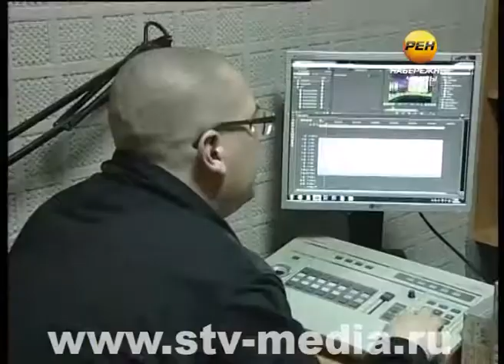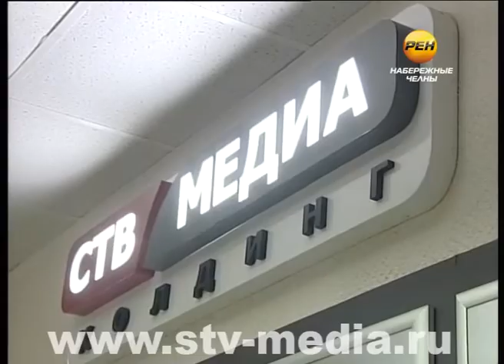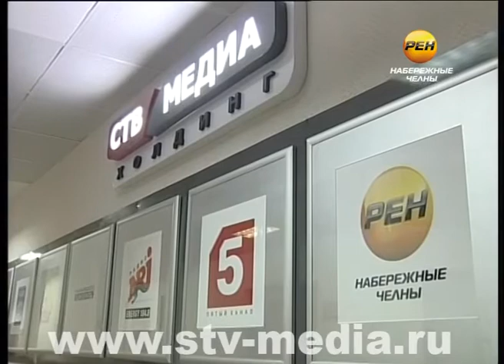«РЕН поет» с Филиппом Киркоровым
Минувший уикенд для культурной жизни города начался с концерта Филиппа Киркорова в Ледовом дворце. Визит короля отечественной поп-музыки и десятилетие «РЕН ТВ – Набережные Челны» - чем не повод для того, чтобы провести в прямом эфире канала массовый розыгрыш билетов на это шоу?